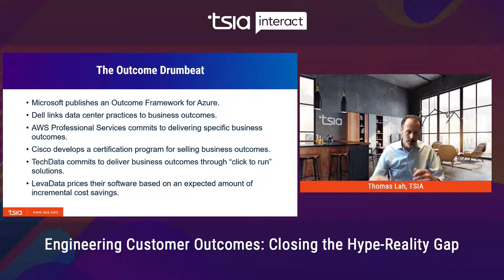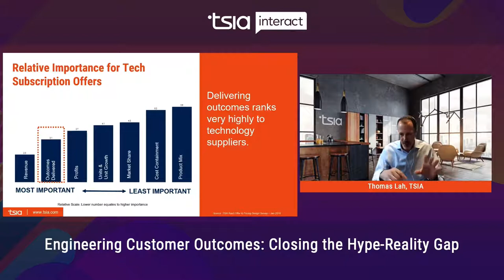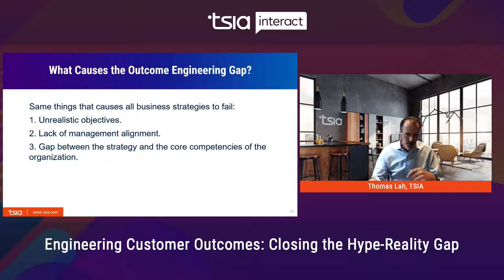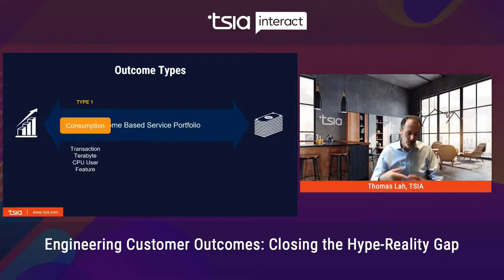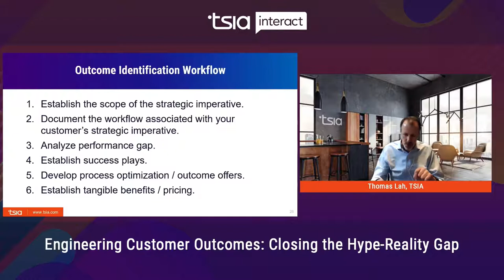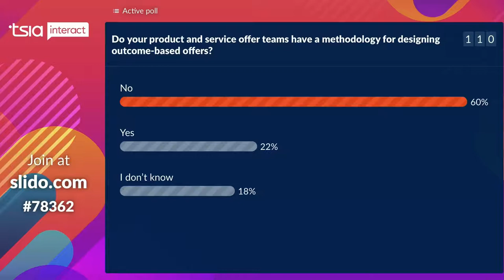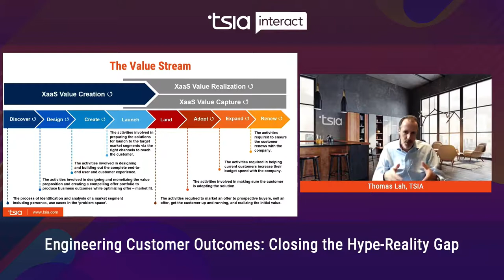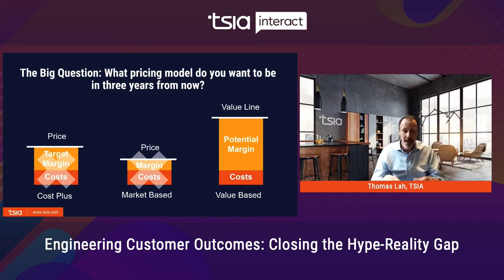Engineering Customer Outcomes Closing the Hype Reality Gap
Technology providers are sprinting, not walking, to the promise of delivering tangible business outcomes to their customers. This keynote discusses the capabilities required for outcome engineering, outcome-based offers, and steps to close the hype-reality gap.